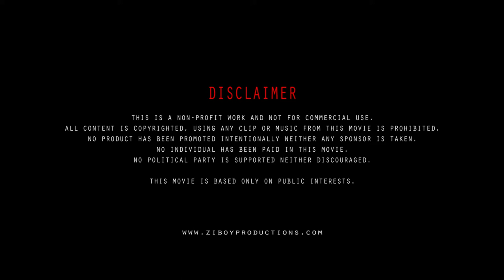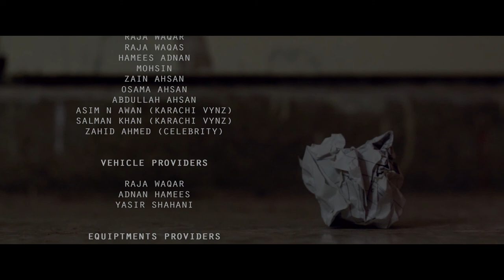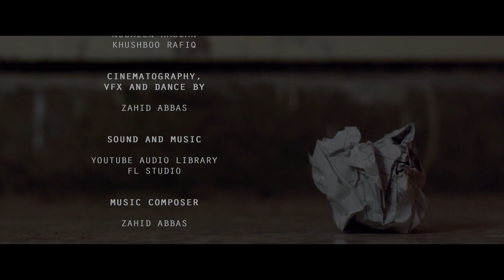The Lyrics (Karachi Vynz - Asim Awan & salman, Zahid Ahmed - TV Drama Actor) | Movie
Asim awan - Karachi Vynz,  salman - Karachi Vynz & Zahid Ahmed - TV Actor
The plot revolves around a recent trend of media industry, where getting fame for an artist is a matter of hours, while neglecting the old school traditions and norms. A singer has to submit his music video for audition. And he hasn't prepared for anything including music, lyrics and video till now. And the deadline is today.

MEDIAOREC - Marketing & Productions

Welcome to MEDIAOREC, where we film what you imagine. MEDIAOREC was founded by filmmaker Syed Zahid Abbas in 1 January 2019. As a film production company based in Karachi/Pakistan we operate all around the world and can offer you the best quality beyond your imagination.

Services we offer:
video shooting
audio recording
story/ script writing
photo/ video editing
graphic designing
web development
event photography
event management
outdoor branding
marketing -Digital/ print
equipment on rent
short film/ vine
song/ music video
university project
documentary
advertisement/ tvc
3d/ 2d animation
music composition
web series
naat/ nohay
portfolio
voice over

Our mission is to work professionally, quickly and efficiently – always at the highest level, delivering high production value for your film production. Our team of highly talented professionals knows how to achieve the very best results on time and within your budget, every time.

Awards
Best Producer - BUFF'17
Best storyteller - BUFF'17
Best Short Film - KYF'16
Best documentary - SMIU DC'18
Best Comedy Vines - KYF'16
Best Music Film - TNI'17